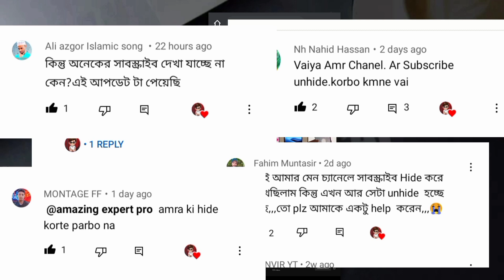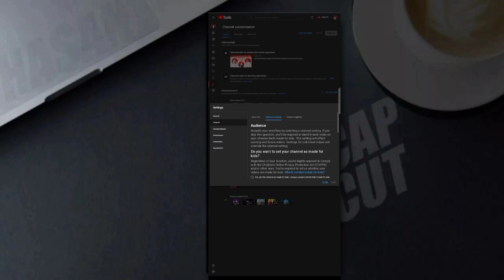Youtube channel subscribe hide 2022 । youtube subscribe hide problem। kivabe subscribe hide korbo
youtube sign up new account